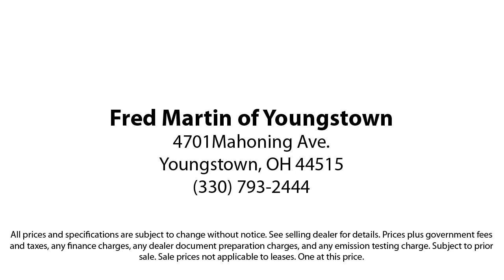2017 Ford Escape SE Sport Utility Youngstown New Castle Kent Warren Boardman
2017 Ford Escape SE Sport Utility Stock Number: M6270C Vin:1FMCU0GD7HUC85628.